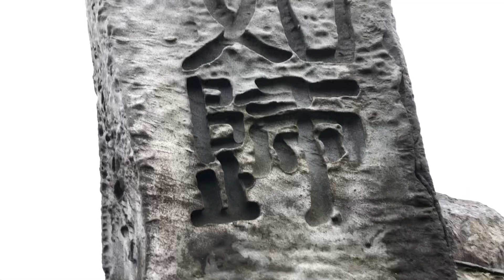逗子の海から陸が浮かび上がる時がある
一年に一度あるかないかの逗子の海が干潮して陸地が浮かび上がったので歩いてみました。